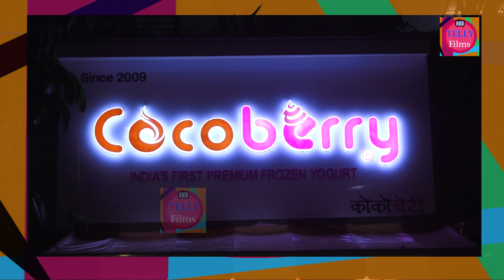Daisy Shah Reached At New Opened Frozen Yougut Shop Cocoberry By Adil Khan